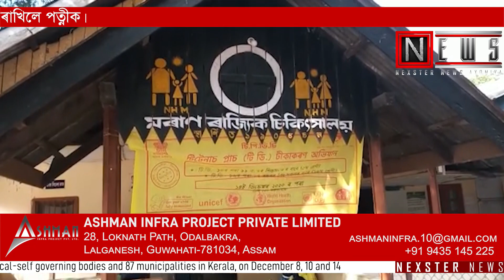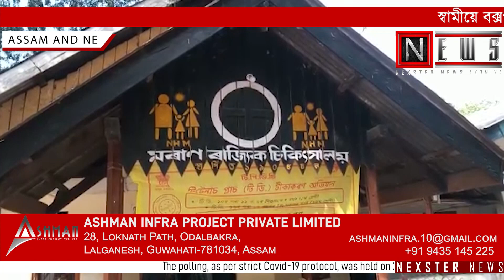CRIME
স্বামীয়ে বক্সপালেংত 8 দিন ভৰাই ৰাখিলে পত্নীক।